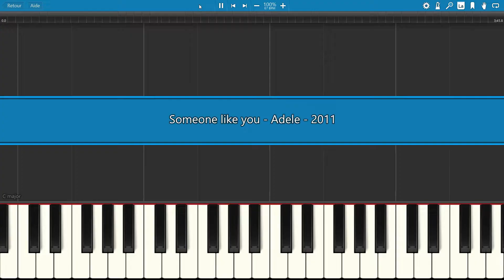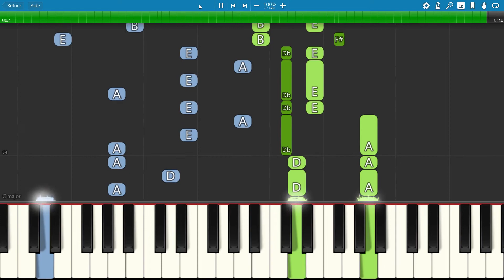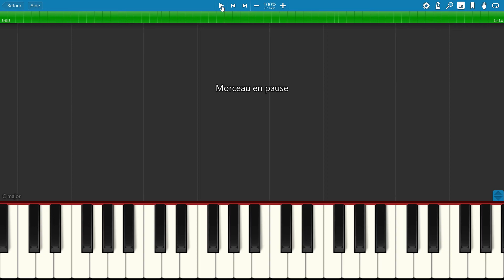piano tutorial "SOMEONE LIKE YOU" by Adele, 2011, with free sheet music (pdf)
Unforgettable ! Use sustain if possible